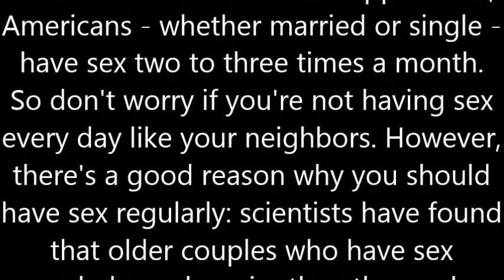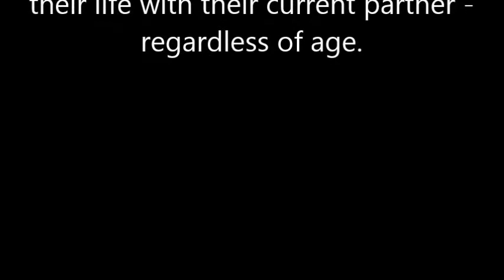The age when you will experience the best sex of life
After the age of 21, it is not that you feel so happy when the birthday party comes. But that will change now.
Research from the online platform 'Happify' has addressed a very important question: When do people experience the best sex of their lives? According to people in their 50s and 60s (so those who should know the answer to this question), the best sex in life is in their 40s - more precisely, at age 46 year.
Researchers have discovered some other interesting facts about sex. Among these facts is that couples who have sex once a week are happier.Also, Americans - whether married or single - have sex two to three times a month.
So don't worry if you're not having sex every day like your neighbors. However, there's a good reason why you should have sex regularly: scientists have found that older couples who have sex regularly are happier than those who they do less often.
In the end, it's worth noting that 50% of couples said they had the best sex of their life with their current partner - regardless of age.